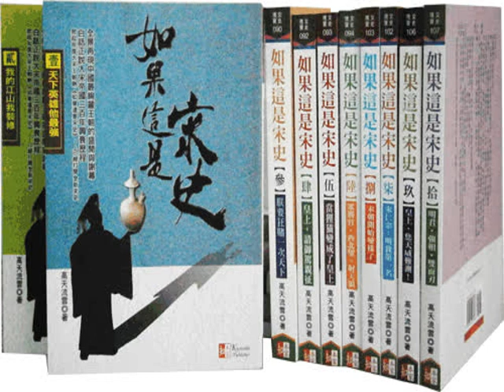話說宋朝346 死守關隘